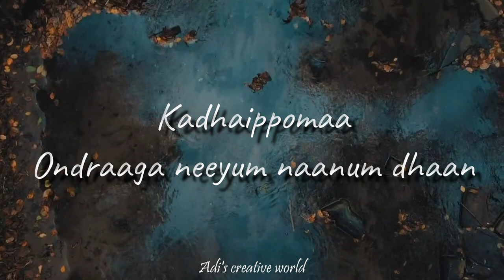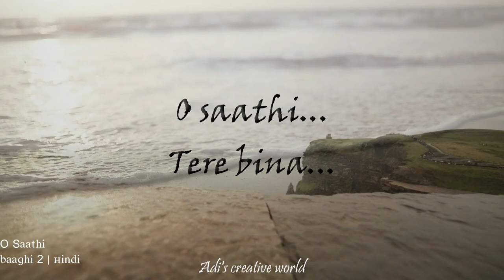Audience choice mashup 2022 | adi's creative world | multilanguage !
adi's creative world